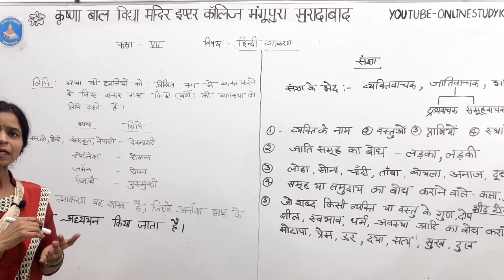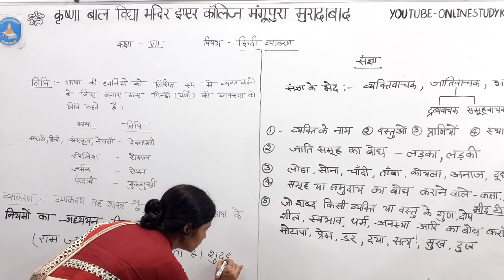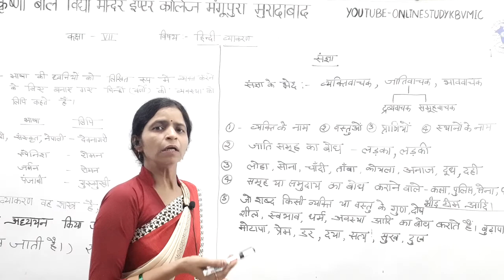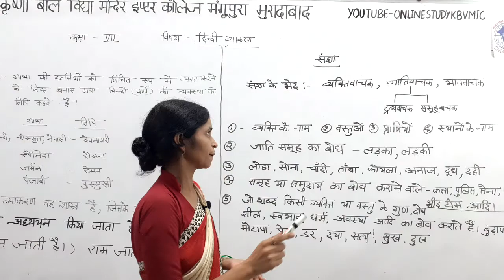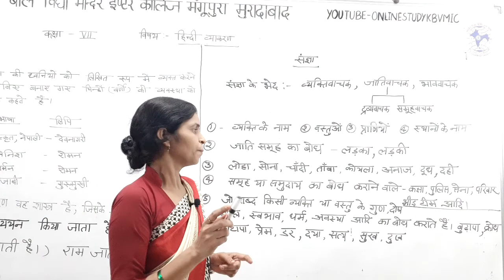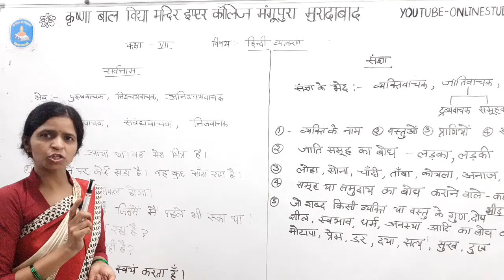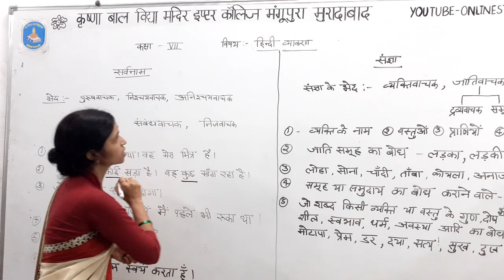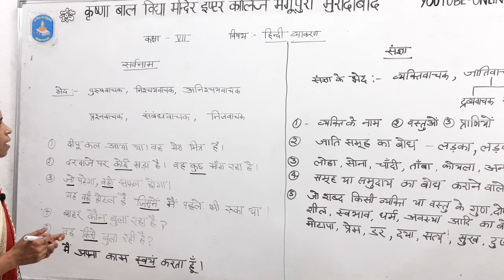class 7, hindi grammer,